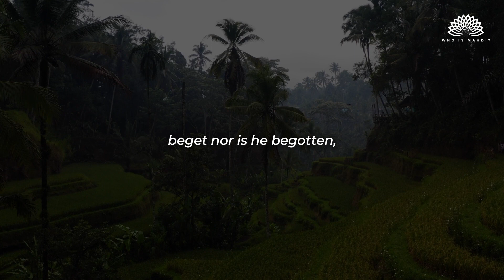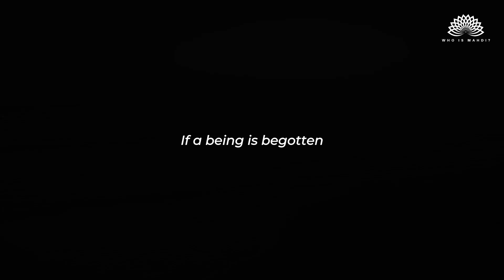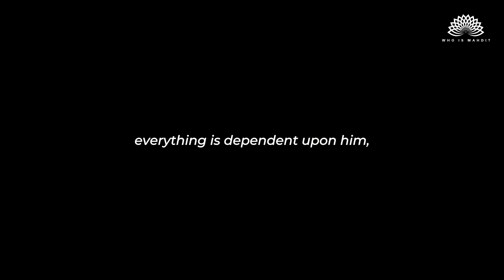The Independent and Eternal • Tafseer Surah Ikhlas (EP4) • Sayed Ammar Abbas Naqvi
00:00-00:30 • The beliefs of the polytheists
00:30-00:56 • Allah refuted those beliefs
00:56-01:25 • The punishment of 'Shirk'
01:25-02:25 • Why Allah doesn't have a family?

Thank you for joining us on this spiritual journey of connecting ourselves to the Hujjah (a)! 🌌🌙